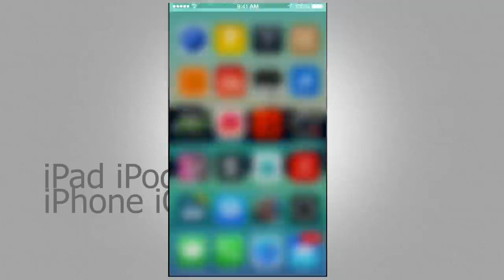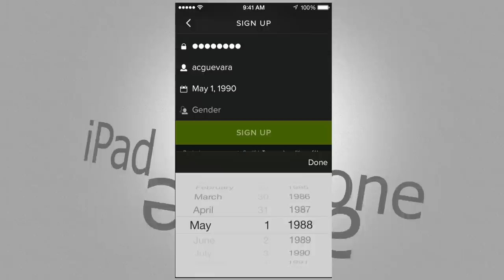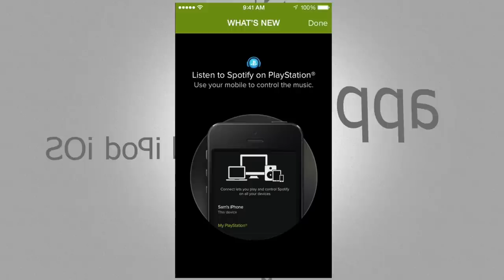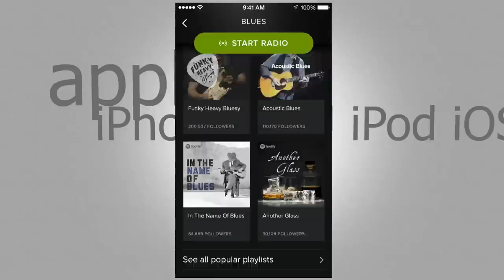Spotify app for iPhone iPad iPod how to download/install/Set Up Manual Guide FREE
Spotify is the best way to listen to music on mobile or tablet. Compatibility: Requires iOS 7.0 or later. Compatible with iPhone, iPad, and iPod touch. This app is optimized for iPhone 5, iPhone 6, and iPhone 6 Plus
Spotify tutorial, sign up for free
listen to free music

Search for any track, artist or album and listen for free. Make and share playlists. Build your biggest, best ever music collection.
Free
Category: Music
Updated: Apr 28, 2015
Version: 3.0.0
Size: 65.1 MB
Languages: English, Dutch, Finnish, French, German, Greek, Hungarian, Italian, Japanese, Malay, Polish, Portuguese, Spanish, Swedish, Traditional Chinese, Turkish
Seller: Spotify
Rated 12+ for the following:
Infrequent/Mild Mature/Suggestive Themes
Infrequent/Mild Sexual Content and Nudity